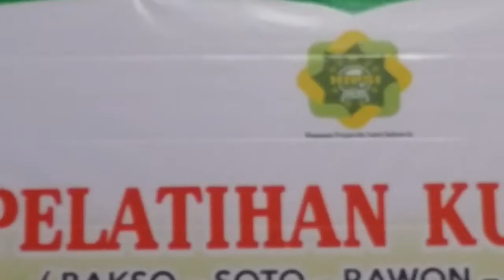PELATIHAN KULINER "BAKSO" RMI BANYUWANGI BAG 5